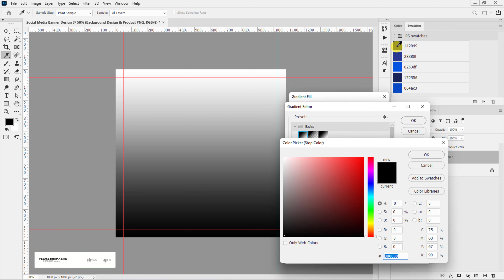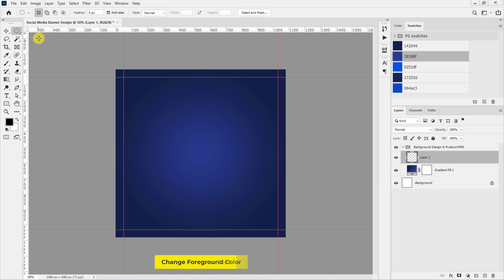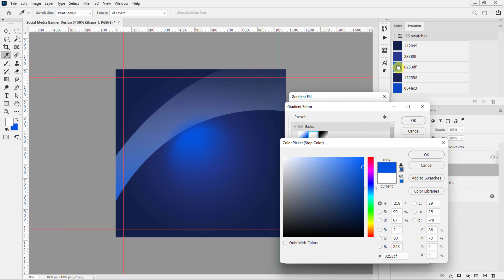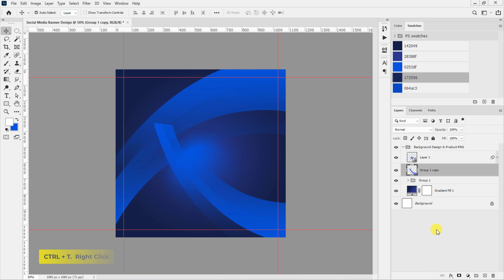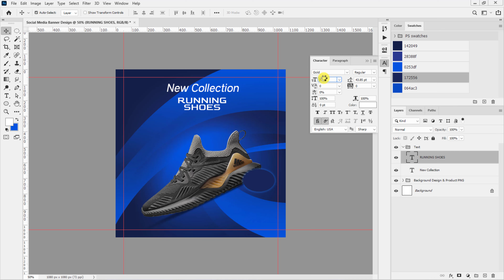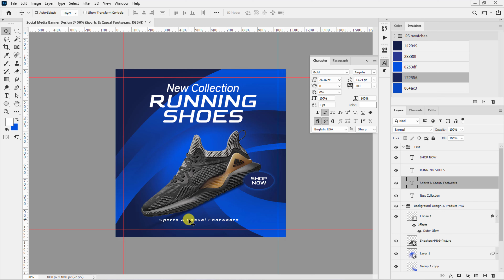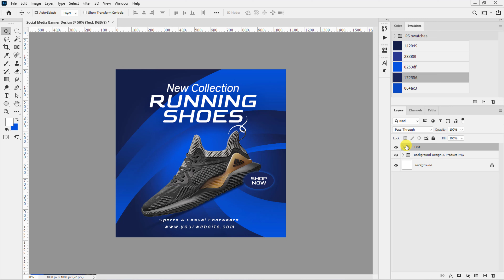Social Media Product Banner Design | Shoe Promo | Photoshop Tutorial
How to design a social media banner, social media advertisement in photoshop. The Size is 1080 x 1080 pixel and also remember to always create web based designs in RGB color mode.

RESOURCES